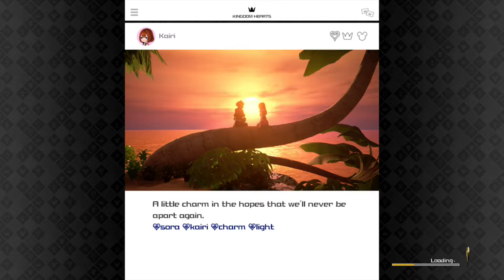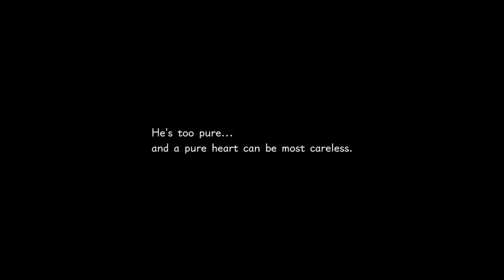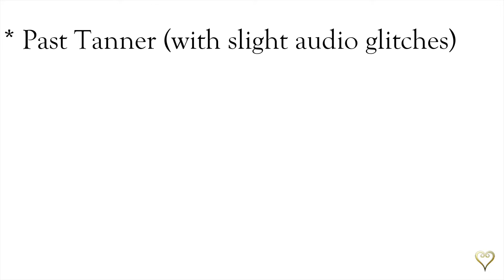Let's Play Kingdom Hearts III [Blind] - Part 34 ~ReϕMind~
We venture into the world of DLC and boy this is a weird time traveling zombie of a part and Nomura wouldn't have it any other way

Kaizer Sany, Frost Samurai, BeatNinja77, Happy Birthday, Age1000, Emi Pips, Crazy12Eric, Capitalist, Cyberlink420, Clementj642, Joe_Bagadou_Noutz, wisefool, Noah Cook, Davy B and Moon Walker!